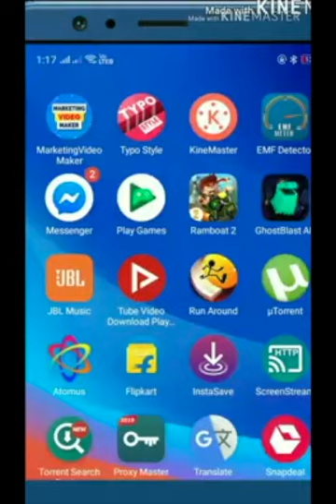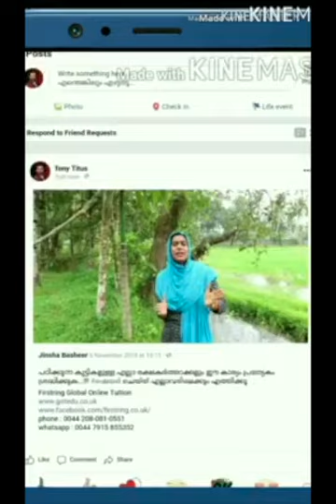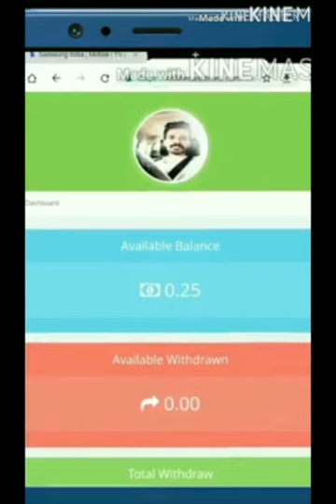money അമ്മ തങ്കം പോലെയാണെന്നും പറഞ്ഞ് തോന്ന്യാസം കാട്ടിയാല്‍...